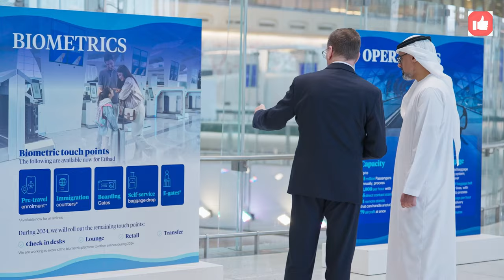Zayed International Airport 'Terminal A' | Inside New Terminal of Abu Dhabi Int Airport | 4K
Get a first look inside Zayed International Airport (Abu Dhabi International Airport's) new Terminal A, the world's most technologically advanced airport terminal, on its opening day! This 4K video takes you on a tour of the terminal's stunning architecture, state-of-the-art facilities, and luxurious amenities.

See how Terminal A's biometric technology is revolutionizing the travel experience, making it faster, easier, and more seamless than ever before. From contactless check-in to facial recognition boarding, Terminal A is setting a new standard for airport efficiency and convenience.

Explore the terminal's many world-class amenities, including its luxurious lounges, relaxation zones, and spa facilities. With its wide range of shopping and dining options, Terminal A has something to offer everyone, whether you're looking to grab a quick bite to eat or browse the latest designer fashions.

Experience the magic of Terminal A on its opening day with this stunning 4K video. It's a must-watch for any travel enthusiast or aviation buff!

Terminal A at Abu Dhabi International Airport is the world's most technologically advanced airport terminal, and it opened its doors to passengers on November 1, 2023. Here are some facts and figures about this impressive new terminal:

Size: Terminal A covers a total area of 742,000 square meters, making it the largest terminal in Abu Dhabi International Airport.
Capacity: Terminal A can handle up to 20 million passengers per year.
Gates: Terminal A has 56 gates, including 12 contact gates for Airbus A380 aircraft.
Technology: Terminal A is equipped with a wide range of state-of-the-art technologies, including biometric systems for check-in, boarding, and security; facial recognition technology for baggage claim; and a smart baggage handling system that can track and sort luggage throughout the terminal.
Amenities: Terminal A offers a wide range of amenities for passengers, including luxurious lounges, relaxation zones, a spa, a variety of shopping and dining options, and a children's play area.
Here are some additional facts and figures about Terminal A's biometric technology:

Terminal A has over 500 biometric checkpoints, making it the world's first airport terminal to be fully biometric.
Passengers can check in, board their flights, and pass through security using their faces or fingerprints.
Terminal A's biometric technology is expected to reduce the average check-in time to 30 seconds and the average boarding time to 15 seconds.
Here are some additional facts and figures about Terminal A's luxury amenities:

Terminal A has over 20 lounges, including a first-class lounge, a business-class lounge, and a variety of airline lounges.
The lounges offer a variety of amenities, including comfortable seating, food and beverage options, and business facilities.
Terminal A also has a spa, where passengers can enjoy a variety of treatments, including massages, facials, and body wraps.
Overall, Terminal A is a truly impressive airport terminal that offers passengers a seamless and luxurious travel experience.